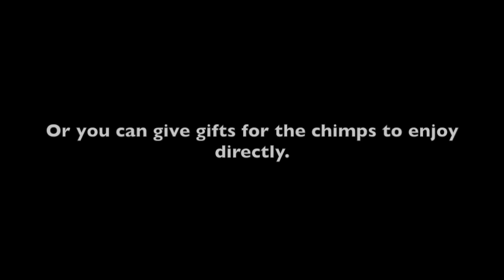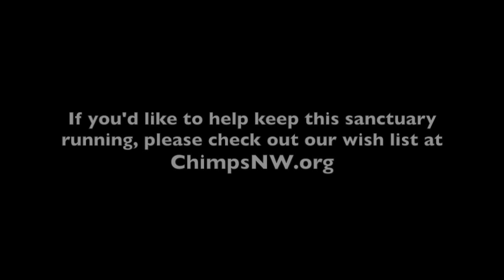Christmas in July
It's Christmas in July! If you'd like to help us care for seven amazing chimpanzees, take part in our Christmas in July festivities. Check out our wish list and find some stocking stuffers for the chimps and their caregivers.